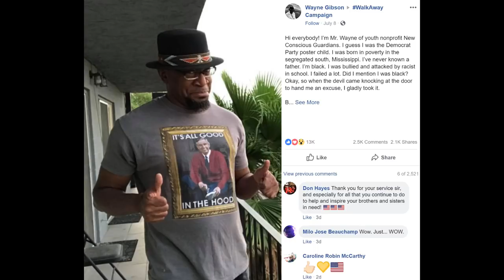Minnesota's Black Conservatives: The Exodus Movement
SUMMARY: I attended a meeting and interviewed the founder of The Exodus Movement in Minneapolis to find out what this black conservative group was all about.

CREDIT:
Video - Student shoots video of WTC on 9/11
Caroline Dries, a former NYU student, shot dramatic home video of the 9/11 tragedy and shares her story with CNN.
Video 2 - WCCO - CBS Minnesota
Fon'Tae O'Bannon was sentenced Tuesday to 90 days of electronic home monitoring and supervised probation in the assault of a St. Paul Central High School teacher, Angela Davis reports. WCCO 4 News at 6 - Jan. 5, 2016